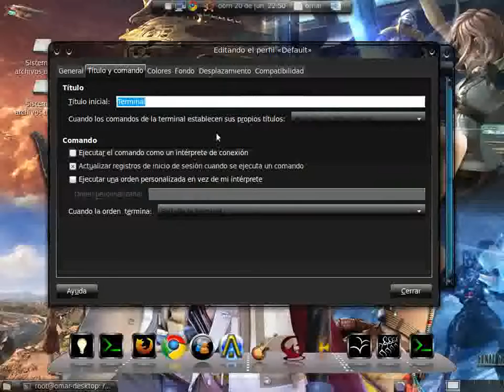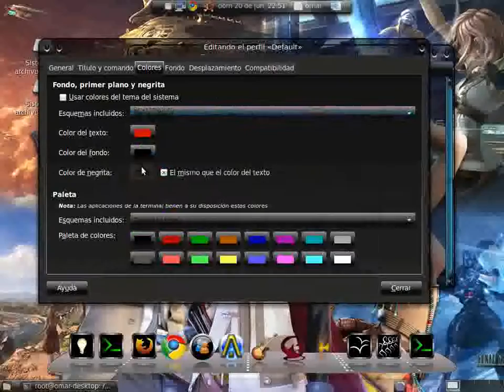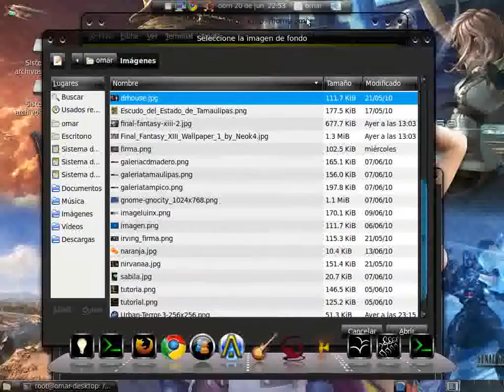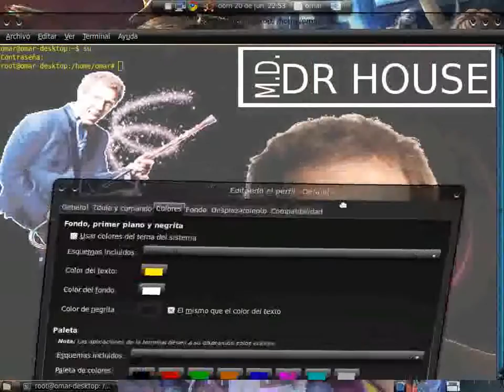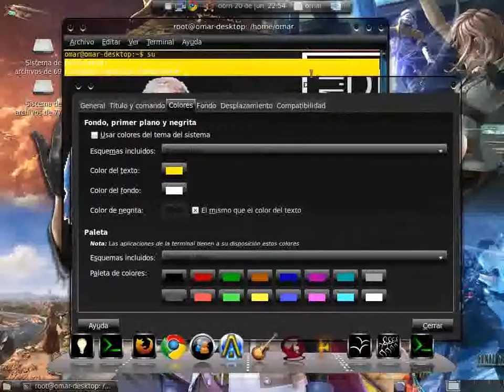Como cambiar apariencia de Terminal en Ubuntu, fondo, Transparencias etc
Hola, pues trayendo un nuevo tutorial, en esta ocasión sobre como cambiar el aspecto de la tan famosa terminal en Ubuntu y otros Distros de GNU/Linux.

Espero les guste y les sea de utilidad, recuerden visitar mi pagina donde encontraran algunas cosas mas sobre lo que es UBuntu, el mundo de Linux y del Software libre.

También si desean aportar algo ami pagina, con gusto lo pueden hacer, solo hagan me saber que les gustaría aportar y se añadirá con gusto.